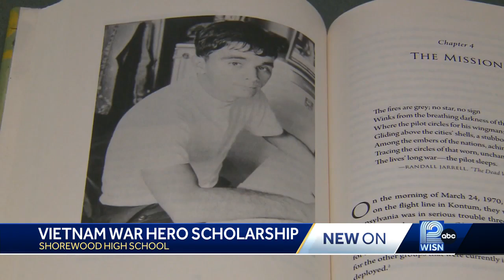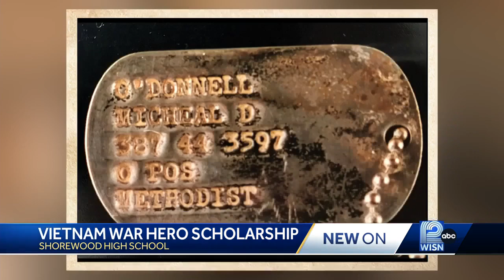Vietnam War Hero Scholarship